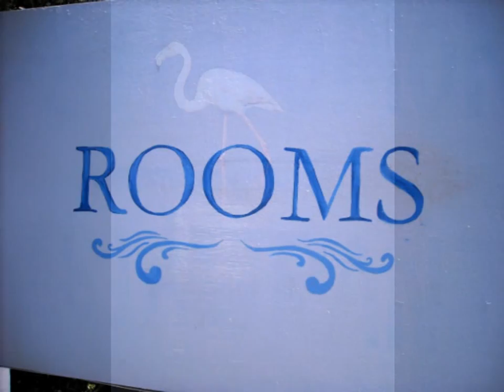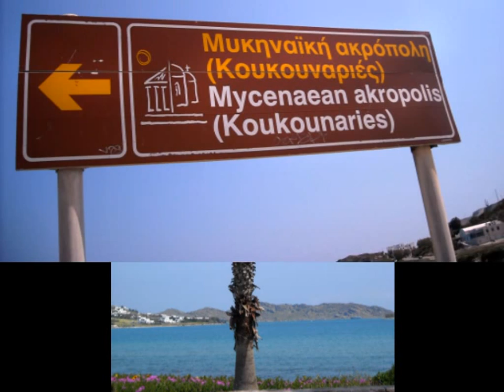Monastiri Beach-Paros island-Cyclades-Greece (HQ)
Friends and Fun at the Beach..
Summer is here and hopefully will stay! LOL
fancy a swimm ! ? ;)
tune*(Fort Knox Five Blowing Up the Barrio)